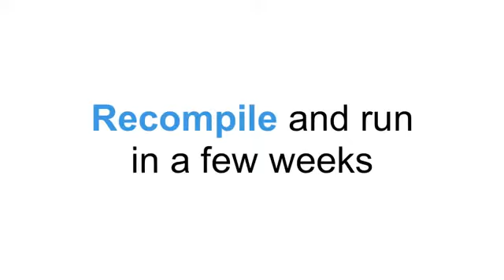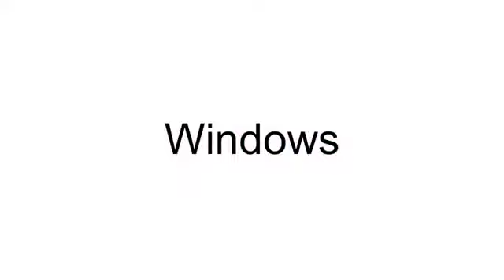Genero from 4GL to the Cloud SD